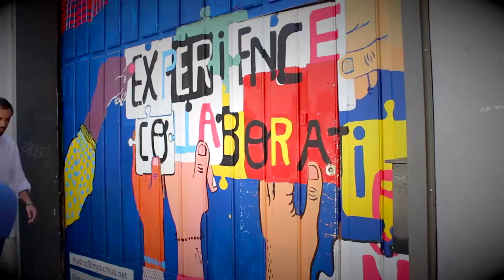Caso de éxito en Facebook: Suommo y sus clientes famosos como las Kardashian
Te explico todo al detalle de cómo Suommo vende en Facebook y promociona sus productos, teniendo clientes como las Kardashian, Carla Bruni, etc.